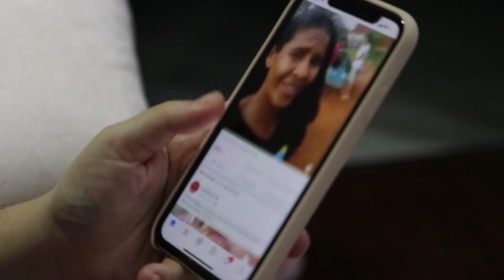¡Nueva Entrevista REVELADORA! Australia Pide al FBI que EXTRADITE a Amber Heard!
Amber Heard merece ir a la cárcel después de lo que le hizo a sus perros en Australia.
Todo el mundo sabe de ese vídeo que la actriz tuvo que grabar con Johnny Depp para disculparse con Australia. Después de todo, se sentía muy escrito e ingenioso.